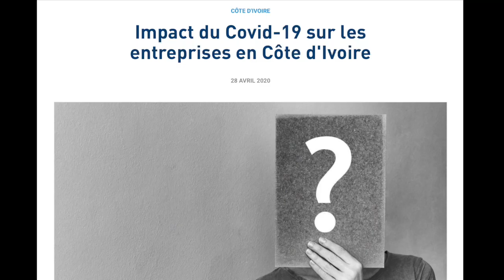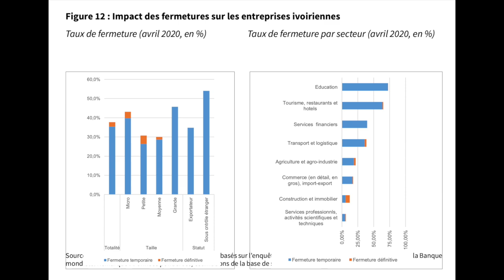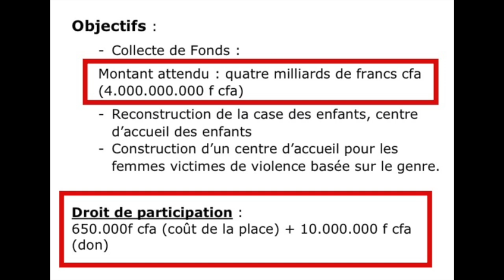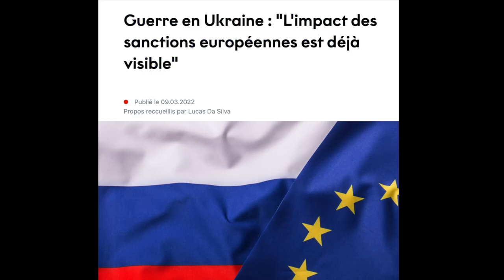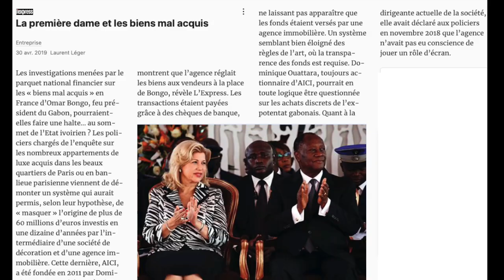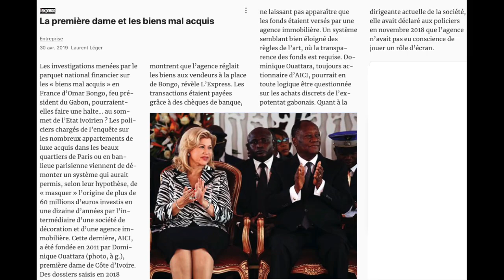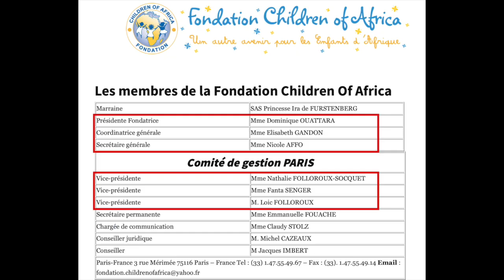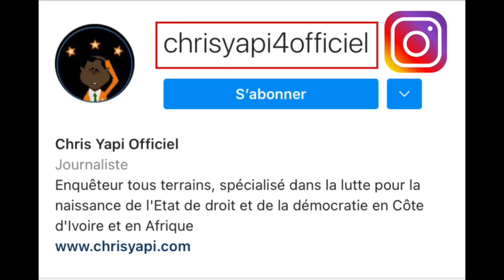FINANCEMENT DU GALA DE SA FONDATION : LE HONTEUX RACKET DES ENTREPRISES PAR DOMINIQUE OUATTARA.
Mme Dominique Ouattara a recommencé son petit manège de racket institutionnel à grande échelle. La Première dame de Côte d’Ivoire a repris son œuvre de rançonnage et d’extorsion de fonds aux entreprises nationales et étrangères sises en Côte d’Ivoire. Sous couvert d’une prétendue charité et de lutte contre la pauvreté en Afrique, Dominique Ouattara a entrepris de saisir à la gorge les opérateurs économiques nationaux et français, asséchant du coup leur trésorerie.

Voir d’autres vidéos en lien avec celle-ci :

- LE TRIO QUI TIENT EN OTAGE LES 26 MILLIONS D’HABITANTS DE LA CÔTE D’IVOIRE : ALASSANE ET DOMINIQUE OUATTARA, LES BONNIE ET CLYDE IVOIRIENS

- ADO : RADIOSCOPIE D’UNE IMPOSTURE QUI A FAIT MAIN BASSE SUR LA CÔTE D’IVOIRE Partie 1 Partie 2

- VERSION FRANÇAISE - LES IVOIRIENS DOIVENT S’OPPOSER À LA TRANSMISSION HÉRÉDITAIRE DU POUVOIR À TÉNÉ BIRAHIMA OUATTARA

- VERSION MALINKÉ - LES IVOIRIENS DOIVENT S’OPPOSER À LA TRANSMISSION HÉRÉDITAIRE DU POUVOIR À TÉNÉ BIRAHIMA OUATTARA